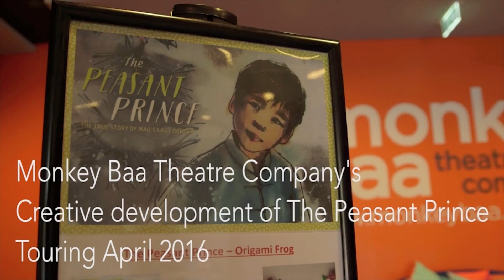Peasant Prince - Creative Development video